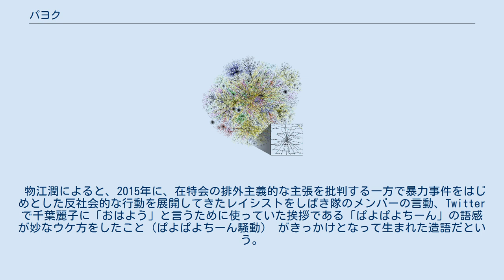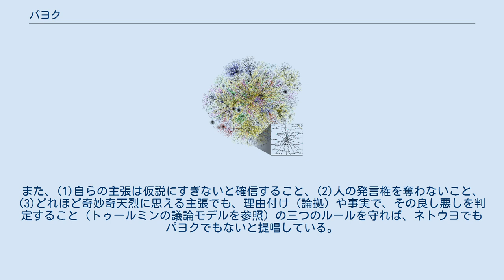パヨク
パヨクとは、サヨク（左翼）に韻を踏ませ もじった言葉、ネットスラング。
サヨクの「サ」を「パ」にしたのがパヨク。
「ぱよぱよちーん」という言葉と組み合わせた造語。
略称はパヨ。
また、特にネット上で左翼的な言動を展開する人々をネット左翼とも呼ばれる。
 対比的に使用される言葉としてネット右翼がある。
派生語に「パヨクメディア」、「パヨク新聞」、「パヨク学者」、「パヨクコメンテーター」、「パヨク番組」、「パヨク大学」、「反日パヨク」 などがある。
動詞は「パヨる」で、パヨクの中にいて無意識のうちに影響を受けパヨク的な行動や思考に走ってしまうことを意味するという。
 物江潤によると、2015年に、在特会の排外主義的な主張を批判する一方で暴力事件をはじめとした反社会的な行動を展開してきたレイシストをしばき隊のメンバーの言動、Twitterで千葉麗子に「おはよう」と言うために使っていた挨拶である「ぱよぱよちーん」の語感が妙なウケ方をしたこと（ぱよぱよちーん騒動） がきっかけとなって生まれた造語だという。
千葉麗子によれば、(1)「差別だ」「レイシストだ」「ネトウヨだ」とレッテルを貼る。
(2)相手の個人情報をインターネット上にさらす。
(3)相手の勤務先などに執拗な攻撃を加える。
(4)自分の意見に相手が合わせるまで罵倒したり、暴力も辞さないことなどの特徴があるという。
 倉山満によれば、「劣化左翼」、「頭が悪い左翼」、「頭がパーな左翼」といった意味で用いられているという、物江潤によれば、ネトウヨと反対の立場の人を批判的にとらえた表現、千葉麗子によれば「劣化した左翼」、山下里香によれば、在日コリアンに味方すると見做されている「リベラル」を指す右派のジャーゴン、佐藤優によれば、ネット右翼が左翼やリベラル派を揶揄、罵倒するときに使う呼称 であるという。
真鍋によれば、反日的でリベラル色が強いとされ、はすみとしこによれば、「反日左翼」、千葉によれば、右でも左でもない「反日」に取りつかれたような壊れた翼「破翼」、または「端翼」（異端）のことも意味するという。
清田友則によると、「ネトウヨ」などと同様に、存在があやふやながらもキャッチーな言葉で無理やり括った集団で、「共感なき共有」という同類性の負の側面が目につき、あたかもネットで嗤われるためだけに作られたような胡散臭さをもつ、という。
梶井彩子によれば、ネトウヨ（ネット右翼）と同様に侮蔑語。
山野車輪によれば、蔑称であり「ネトウヨ」と同様に差別用語。
社会学者の宮台真司や西川伸一によれば、左翼の蔑称 であるといい、蔑称、悪口として用いられる。
そのため、「パヨク」や「ネトウヨ」を自称として用いる人は基本的にはいないという。
真鍋厚によれば、「侮蔑語」であるため定義付けは困難だという。
 物江潤によると、リベラルを称しながら主張が支離滅裂と見做された人物のほか、国民民主党や立憲民主党といった政党全体を指す場合や自由民主党の石破茂にも使われる場合があり、ネトウヨと呼ばれる人たちにとって気に食わない存在は、いつでもパヨクと名指しされる可能性がある。
 山下里香は、日本第一党の桜井誠の2016年12月12日付ツイートを例示し、「パヨク」および「～ニダ」の使用で敵意が表現される。
また、エリノア・オックスの「指標性」という記号概念を援用し、「～ニダ」は「直接指標」を通じ朝鮮人に、「パヨク」は「間接指標」を通じ左派に割り当てられている、と分析している。
 田中辰雄は、「ネトウヨ」「パヨク」が相手を敵視し攻撃する言葉ばかり飛び交い、保守とリベラルの意見が過激化・極端化し、分極化が行き過ぎると議論を通じた相互理解が不可能になり、社会が分断化されていくと危惧している。
 物江潤は、ネトウヨやパヨクと呼ばれる人々を「対話不能な人」と広く定義し、ハーバーマスの「議論の参加者は完全に自由で平等だ」との考えを援用し、主張の内容より、発言者の立場 (今でいうスクールカースト)で発言の良し悪しが決まってはならないとし、「ネトウヨ・パヨク」と「保守・リベラル」の違いは、議論のルールを守れるかどうか、つまり対話可能かどうかのみによって判定されるべきであると考えている。
また、(1)自らの主張は仮説にすぎないと確信すること、(2)人の発言権を奪わないこと、(3)どれほど奇妙奇天烈に思える主張でも、理由付け (論拠) や事実で、その良し悪しを判定すること (トゥールミンの議論モデルを参照) の三つのルール...